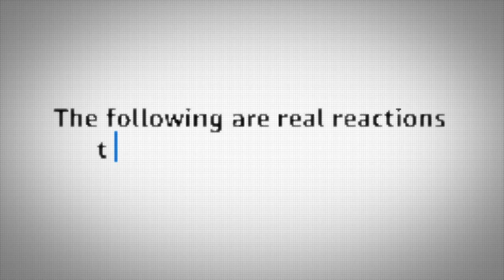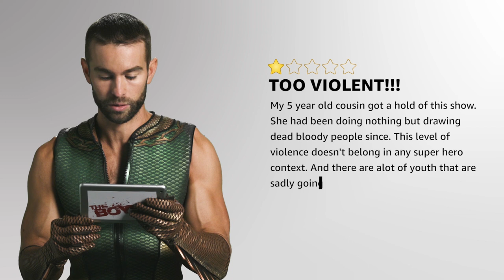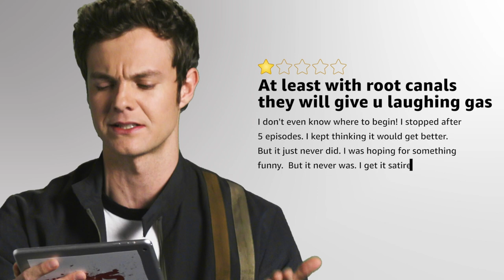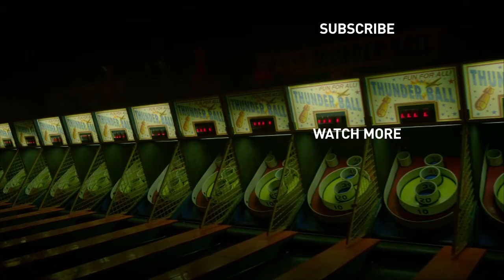The Cast React to Bad 'The Boys' Reviews | Prime Video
When we told the cast of The Boys that there were some bad reviews, they had to check it out for themselves. Didn't go down well.

» The Boys returns on Amazon Prime Video in 2020. Watch the current season with your Prime Membership

About The Boys:
The Boys is an irreverent take on what happens when superheroes, who are as popular as celebrities, as influential as politicians and as revered as Gods, abuse their superpowers rather than use them for good. It's the powerless against the super powerful as The Boys embark on a heroic quest to expose the truth about "The Seven", and their formidable Vought backing.